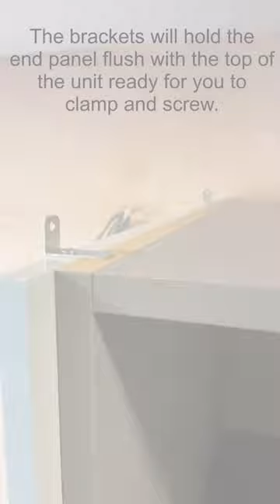Watch this installation of Howdens end panels using this diy hack by Gavin Tutton Carpentry!